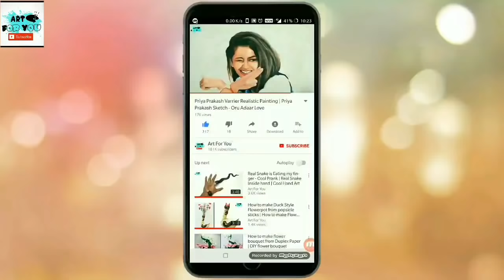Drawing 3D Zebra on paper - 3D Trick Art | How to make 3d drawings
How to 3d drawing on paper | 3d drawing of Zebra | Drawing Zebra

In this video we show you how to make 3d Zebra on paper.